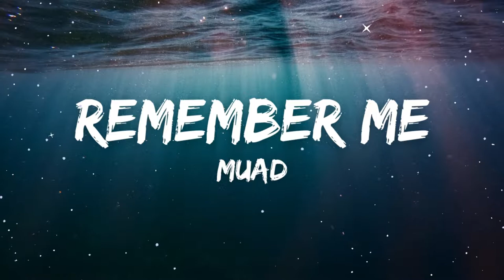Muad - Remember Me (Underwater) - (Vocals Only)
🎧 Muad - Rememeber Me (Underwater)